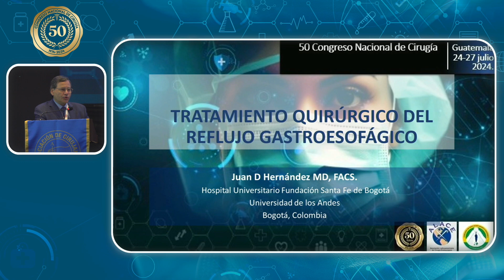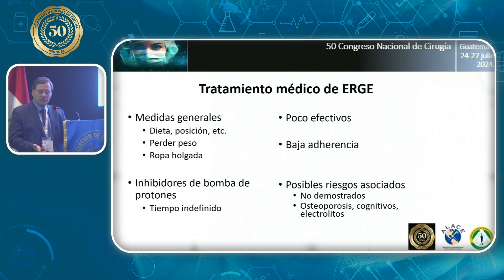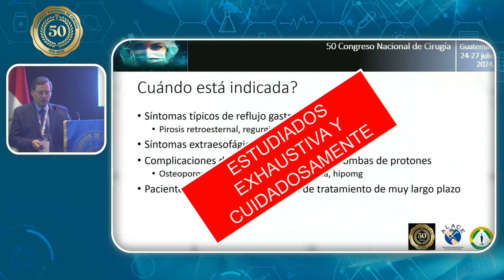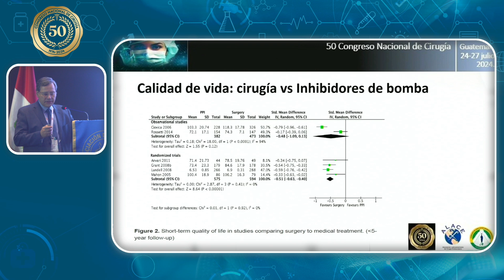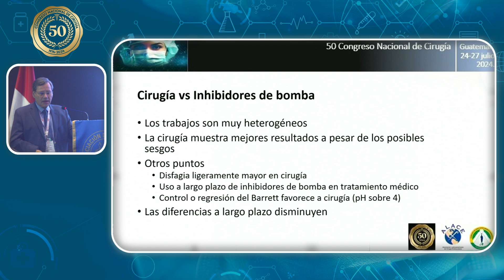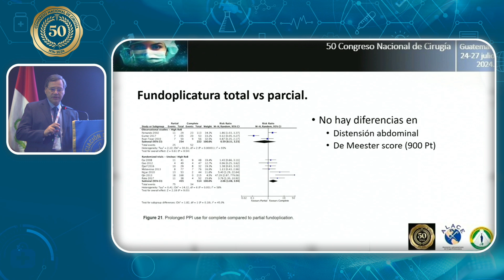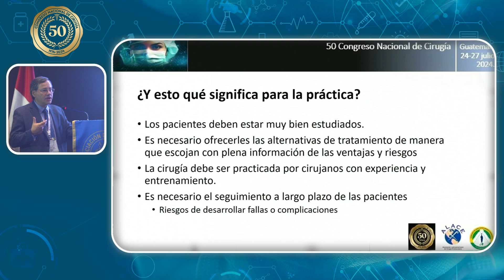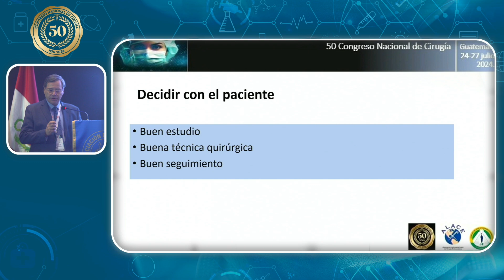Manejo Quirúrgico del Reflujo GE Dr Juan David Hernández Restrepo COL